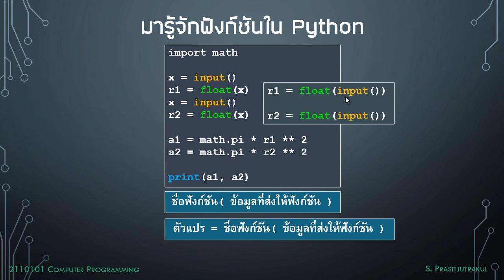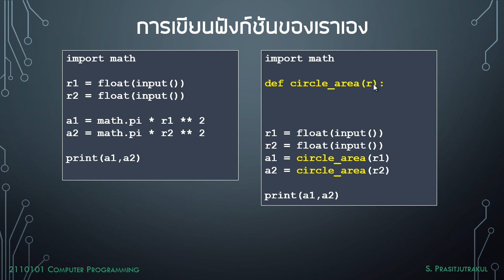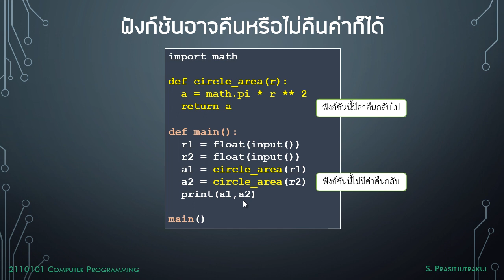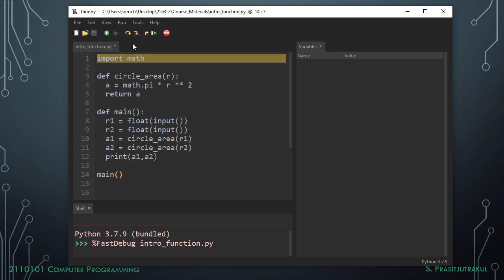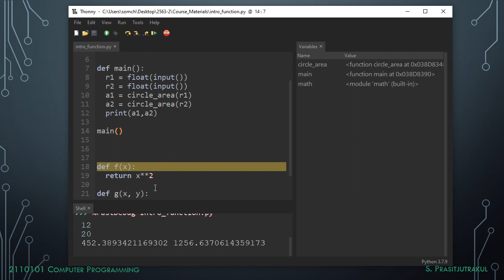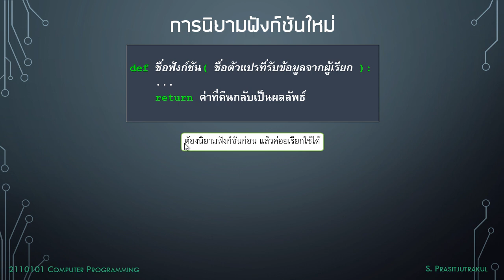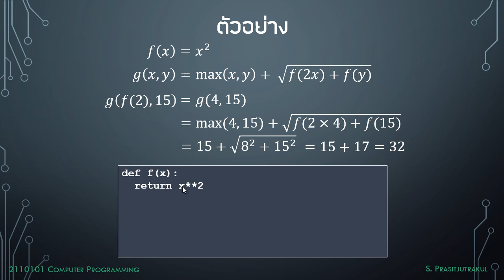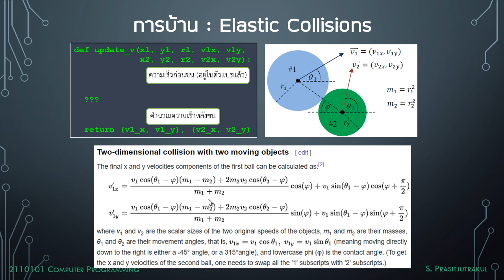2110101: Intro. to Functions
บทนำสั้น ๆ เกี่ยวกับฟังก์ชัน เพียงพอให้ใช้ทำการบ้าน